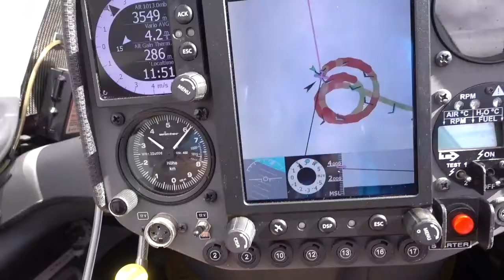Где то над пожаром у Оранжевой речки.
Набор высоты над красивым африканским пейзажем на руслом знаменитой Оранжевой реки. Пожар и подсвеченный им поток лишь добавили изюминку. Буду признателен за отзывы, советы и конструктивную критику.

Игорь Волков.